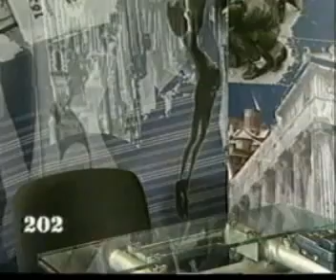202 - შიშველი სიმართლე თვით კოტესთან ერთად (ნაწილი 2) ...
202 - შიშველი სიმართლე თვით კოტესთან ერთად (ნაწილი 2) :)))
თვით კოტე და შიშველი სიმართლე (2000-იანები)